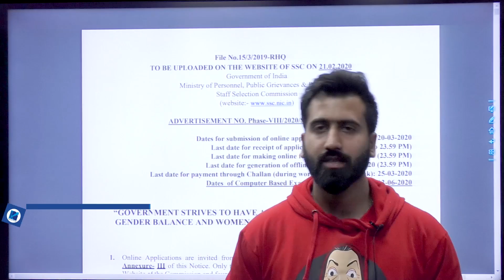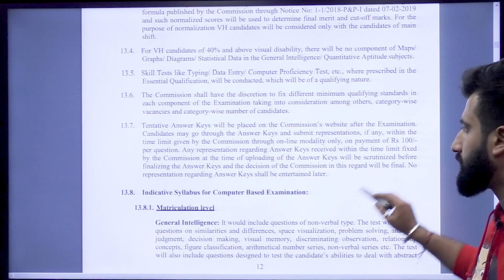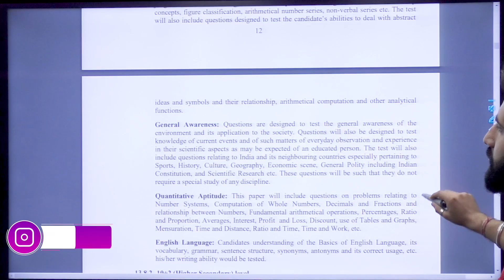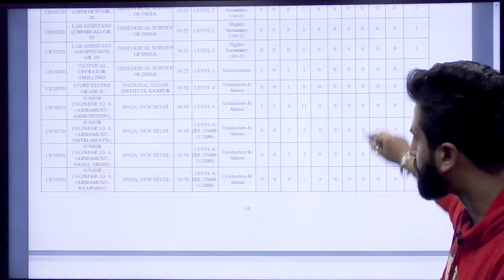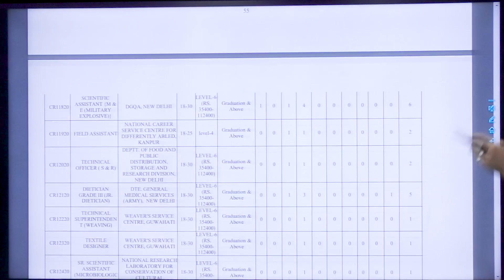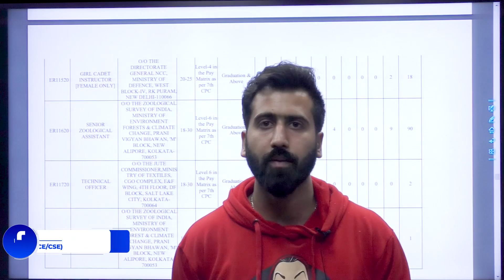SSC Phase 8 Recruitment | 1000+ Vacancies | All Graduates are Eligible | Salary Package??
3 Days To Go

⏳ Duration: 45 Minutes In this video, Viresh Manocha Sir has given all the details about the latest SSC Phase 8 recruitment. There are 1000+ Vacancies & all the Graduates are eligible to apply for this post.
Watch the complete video to know the Salary offered & other details.

Courses